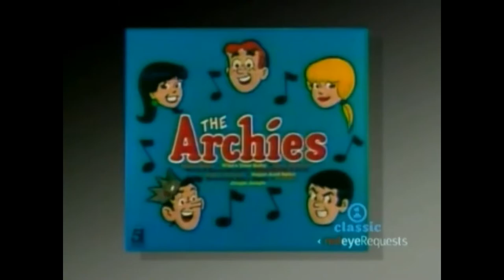#1969 » The Archies ‎– Sugar, Sugar (VideoClip) -» TripVision Music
* The Archies ‎– Sugar, Sugar

-- Estilo: Vocal, Bubblegum, Rock & Roll

Song: Sugar, Sugar
Artist: The Archies ‎ ‎
Album: The Archies ‎– Sugar, Sugar/Vinyl, EP, Single, Promo -- 1969

The Archies is an American fictional band that featured in the animated TV series The Archie Show.

The music featured in the series was recorded by session musicians, including Ron Dante on lead vocals and Toni Wine on duet and backing vocals.

The recordings were released as a series of singles and albums that achieved worldwide chart success.

Their most successful song, "Sugar, Sugar", became one of the biggest hits of the bubblegum pop genre that flourished from 1968 to 1973.

In 2020, a new version of the band was introduced in the television series Riverdale, with Kevin Keller replacing Reggie Mantle. However, the band continue to appears with the five original members in the comic books published by Archie Comics.

Artist: The Archies
Origin: New York , United States
Genres: Bubblegum Pop, Rock and Roll, Garage Rock, Rock
Past members:
Fictional: Archie Andrews; Forsythe "Jughead" Jones; Reggie Mantle; Veronica Lodge; Betty Cooper; Kevin Keller (Riverdale only)
Actual: Ron Dante; Toni Wine; Jeff Barry; Donna Marie; Bobby Bloom; Chuck Rainey; Gary Chester; Dave Appell; Joey Macho; Ron Frangipane; Andy KimM; Sal DiTroia; Sue Logan; KJ Apa; Cole; Sprouse; Lili Reinhart; Camila Mendes; Casey Cott
Years active: 1968–1973 ; 2008–2020
Labels: Calendar / Kirshner / RCA / WaterTower Music

Song: Sugar, Sugar
Artist: The Archies
Album: Just The Two Of Us: Hits Of The 70s
Writers: Edna Alexander, Maceo Pinkard, Sidney Mitchell

*** DEPOSIT *** - * MPEG's - ST ELE S01 *

By: TripVision  --*-- TripVision Music